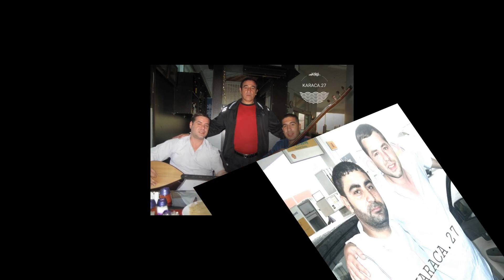ENGİN NURŞANİ SLAYT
NURŞANİYİ UNUTTUNUZMU